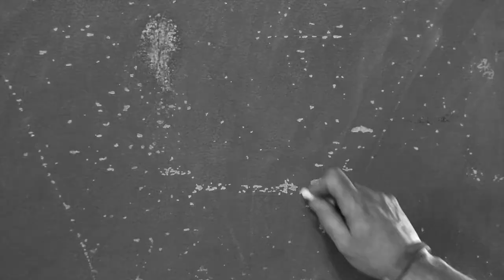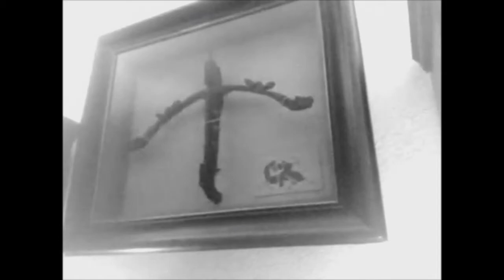Crossbow Basketball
A basketball game between two friends.